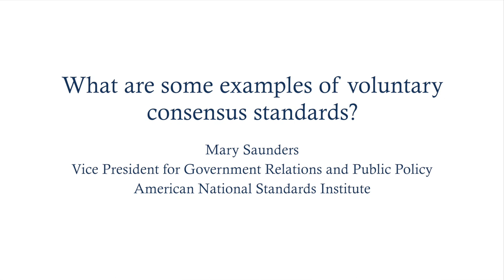What Are Some Examples of Voluntary Consensus Standards?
Mary Saunders
Vice President for Government Relations and Public Policy
American National Standards Institute

Module 1: Introduction to Codes and Standards of the Penn Program on Regulation's project on Voluntary Codes and Standards: Teaching Resources for Law and Public Policy Courses.